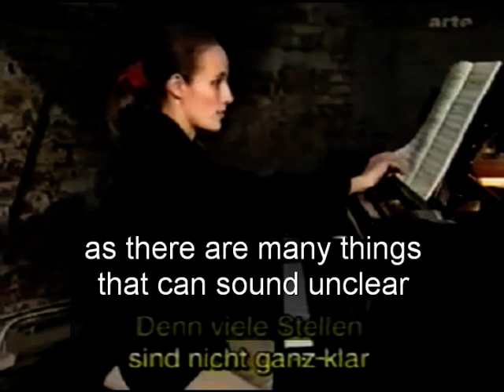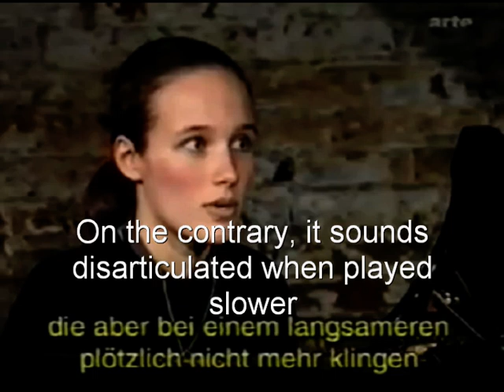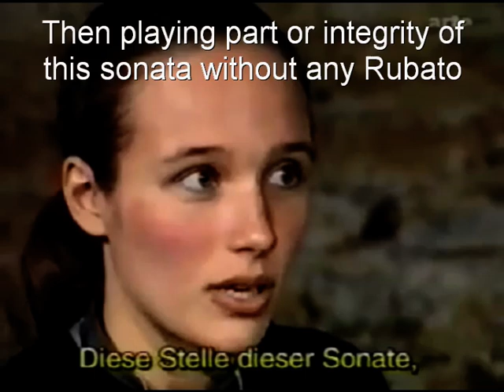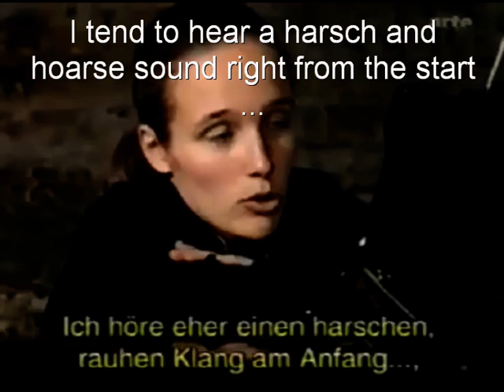Hélène Grimaud working on Schumann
Hélène Grimaud tries different ways of playing Schumanns Sonate Opus 105
1st movement. She explains how she explores the relationship between
the notes until the adequate tempo is found. I re-used and
re-synchronized a video posted by "dafuckinmart" (thanks to him :-) in 2008 that suffered
from a terrible delay between the sound and image (about 3 seconds). I
also added an english translation. Enjoy!